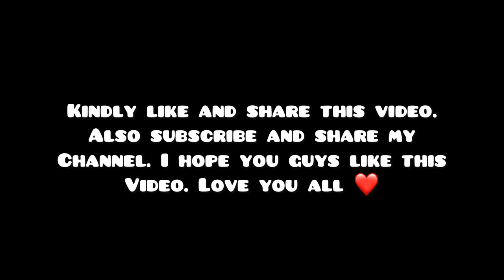Heavy Workout In Garmi |Vlog2